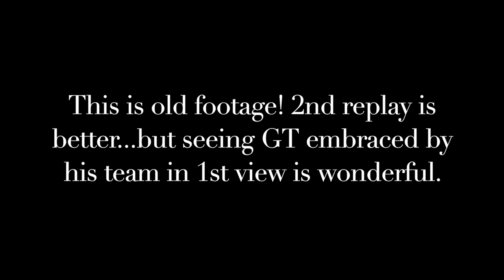George Thomas goal 1997